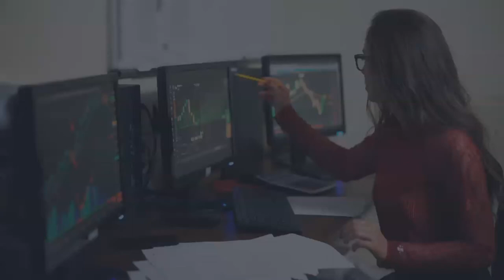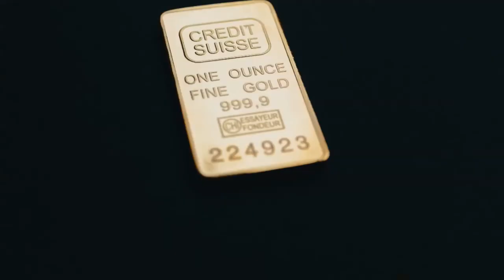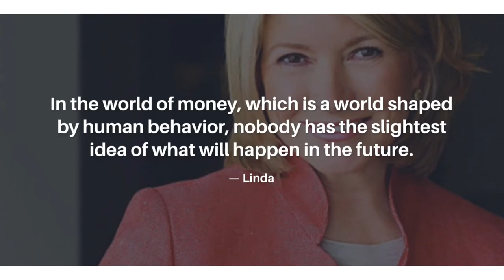Top 5 Female Traders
Hello, This youtube channel audience is 99% man but it's time to ladies some space here. This video show us top 5 performing female traders. I'm pretty much more female traders could be on this list.

The chosen ones:
0:00 Kathy Lien
0:40 Jennifer Fan
1:15 Lucy Baldwin
1:45 Linda Bradford Raschke
2:55 Lauren Simmons

This is the list of the best female traders. I will bring you more videos about epic traders.